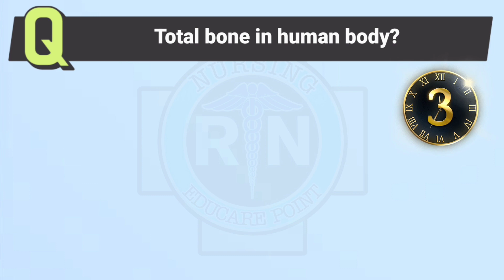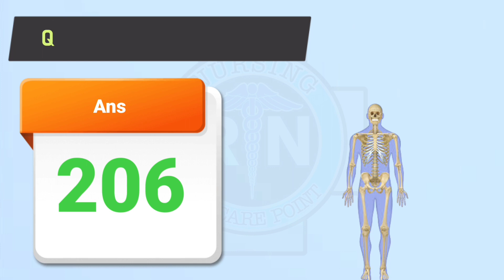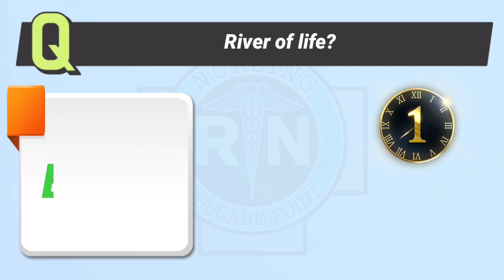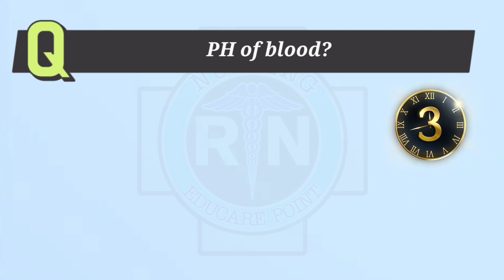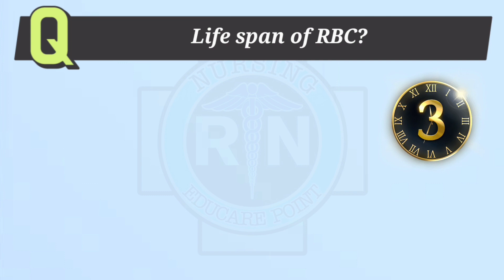Medical General Knowledge / Basic Mcq Questions / Human body basic information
Your queries -
basic knowledge of human body
anatomy of human body
smallest and largest organs of human body
medical General Knowledge questions and answers
human body basic information
human body basic knowledge
human body anatomy and physiology
general knowledge questions and answers for medical students,
medical basic general knowledge,
general knowledge in medical field,
health department question and answer,
medical related general knowledge questions,
general knowledge medical questions,
medical se related general knowledge,
medical student general knowledge,
medical science general knowledge,
health related gk questions,
medical gk questions and answers,
general knowledge in medicine,
general knowledge about medical,
medical field basic knowledge,
general knowledge in health